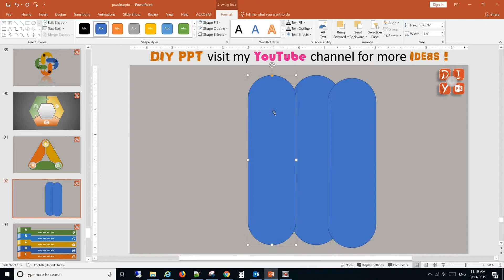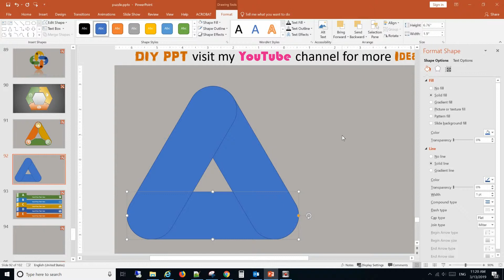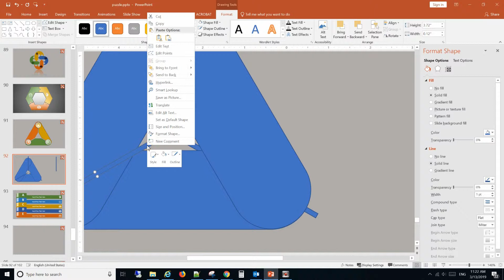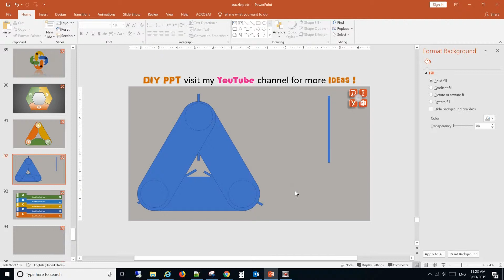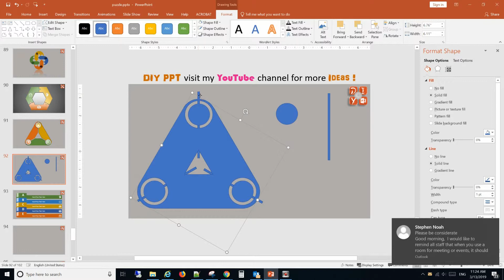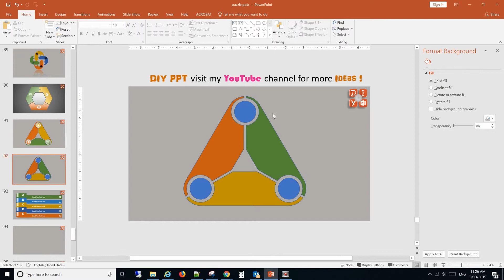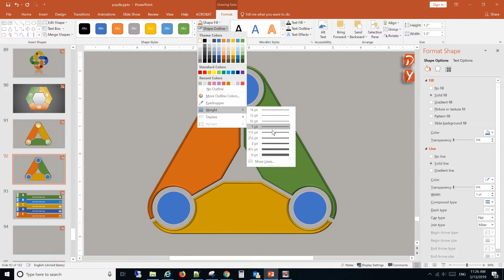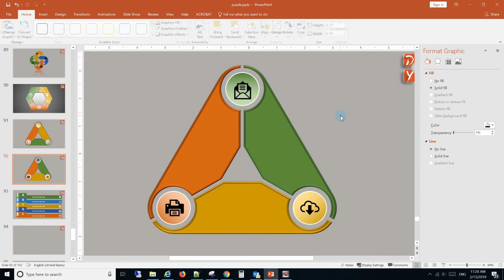PowerPoint 2019 Tutorial:3 Steps 3D Infographic, PPT graphic design, PPT 教程 084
Find step by step tutorial to create a beautiful infografic diagram in PowerPoint.
This video show how to Create 3 stages CIRCULAR Infographic in PowerPoint Presentation.
How to Draw 3 Process Models in PowerPoint
Creative 3 stage PPT design
free powerpoint template
PowerPoint shapes design ideas
PowerPoint design ideas.
PPT 设计创意
Learn to create filled Spheres infographics in PowerPoint with this tutorial.